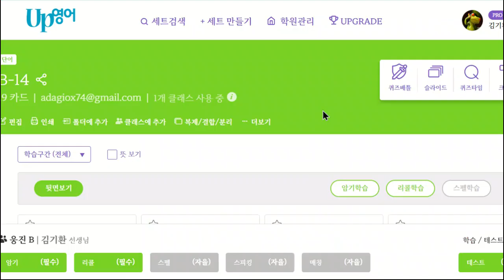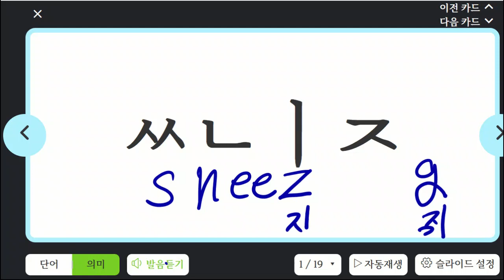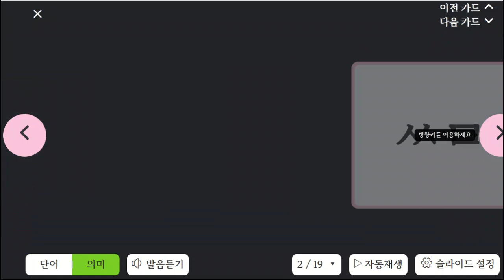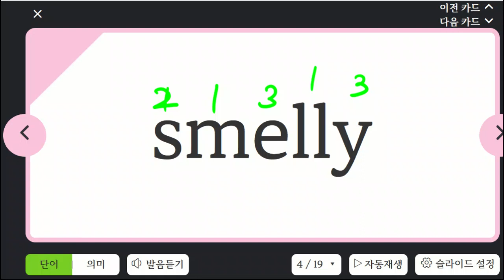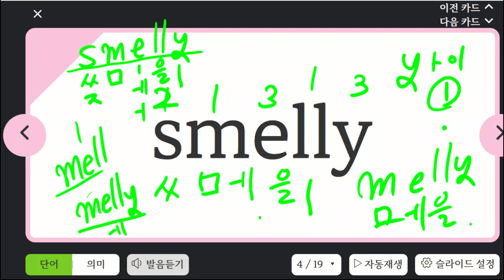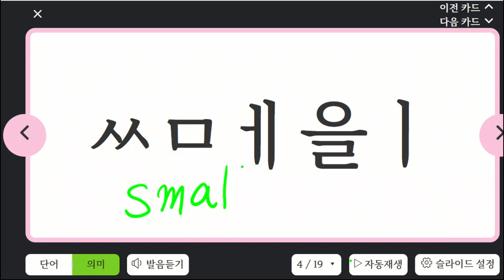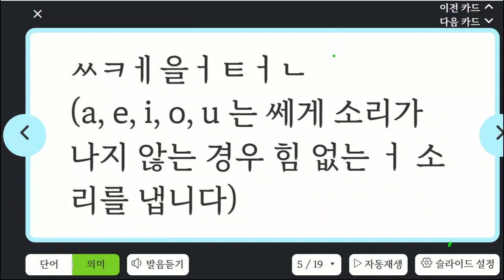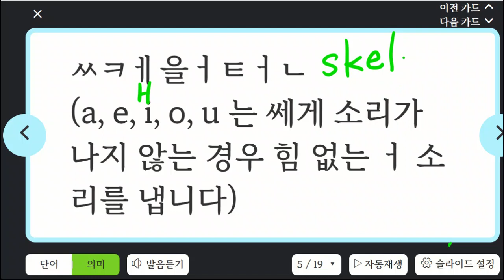김민성 20230315 164539 초등 파닉스 말하기 성취도 80